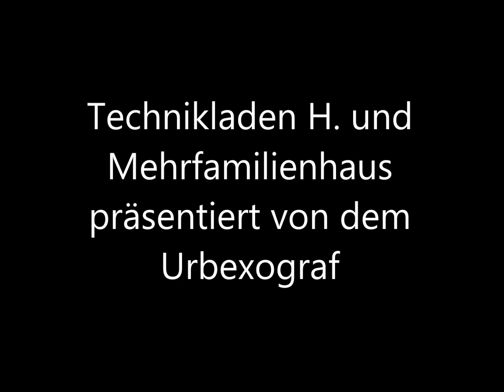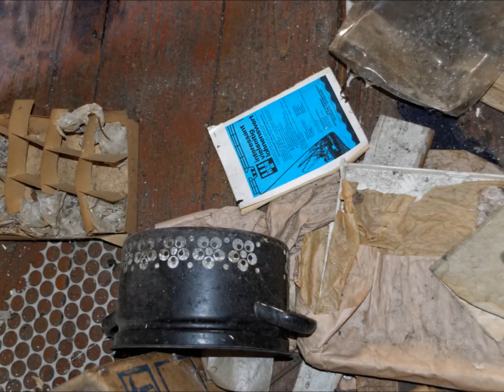Technikladen H und Mehrfamilienhaus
Hier wurden Geräte zb von Technics, Grundig, Panasonic und Kathrein angeboten. in dem Haus befanden sich 3 Wohnungen. Jede Wohnung hatte einen Kamin. Nach der Wende wurden neue Sicherungen eingebaut. Seit wann es leer steht weiß ich leider nicht.